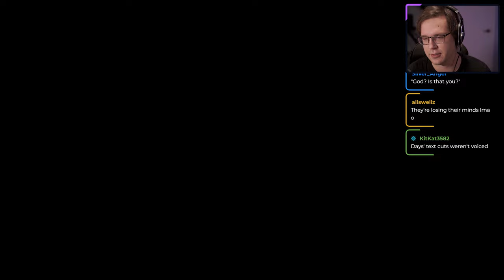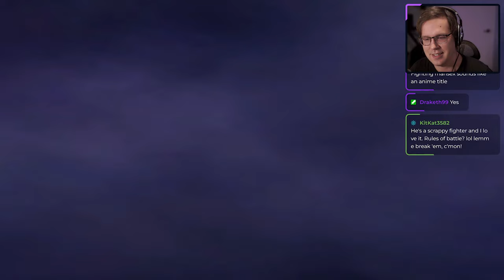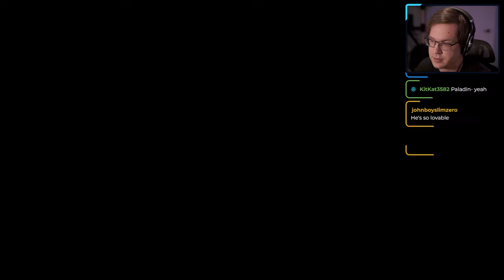The Movie The Game & Knuckles | Kingdom Hearts Re:Coded The Movie Part 1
An old meme is still funny right?

Kingdom Hearts Coded, stylized as Kingdom Hearts coded, is an episodic action role-playing puzzle video game developed and published by Square Enix, in collaboration with Disney Interactive Studios, for mobile phones. Coded was a Japan-only release announced at the 2007 Tokyo Game Show. Its Nintendo DS remake titled Kingdom Hearts Re:coded was released in Japan, North America, Europe, and Australia. On October 14, 2013 at D23 Expo, it was announced that Kingdom Hearts HD 2.5 ReMIX would contain Kingdom Hearts II Final Mix along with Kingdom Hearts Birth by Sleep Final Mix and Kingdom Hearts Re:coded as HD cinematics. The game was released with Kingdom Hearts HD 2.5 ReMIX in December 2014.

The gameplay is centered mostly around puzzle solving, with action-RPG gameplay elements, similar to previous Kingdom Hearts games. Mini-games and platforming are also featured, with three dimensional backgrounds and two dimensional characters. In mid-2007, game director Tetsuya Nomura decided to create a Kingdom Hearts spin-off for mobile phones that would have a different gameplay style than previous titles and allow players to explore the game like a playground. The game was originally released in eight parts and one preview to mobile phone gamers from June 2009 to January 2010. To reach a wider audience, it was remade for the Nintendo DS and released internationally.

Kingdom Hearts coded is the fourth installment in the Kingdom Hearts series and is set after Kingdom Hearts II. Jiminy Cricket's journal, chronicling Sora's fight against the Heartless and Organization XIII, is found to have two secret messages written by persons unknown, and after the journal is digitized for further analysis, the contents become corrupted. This leads King Mickey and his friends to make a digital Sora to enter and repair the journal so that the meaning of the hidden messages can be deciphered. The game received mixed reviews, with critics praising the graphics and gameplay variety, but panning the story, camera and controls.